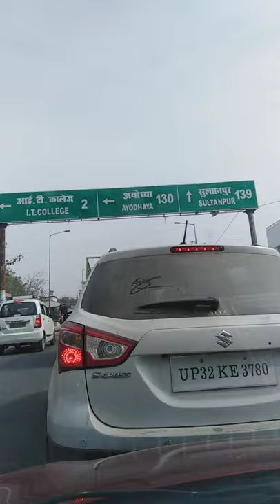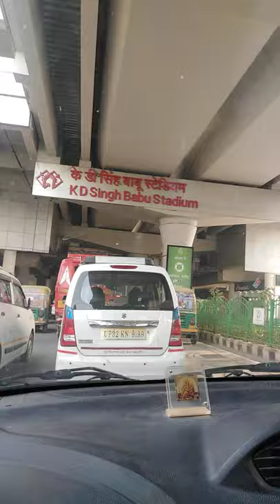10 February 2021